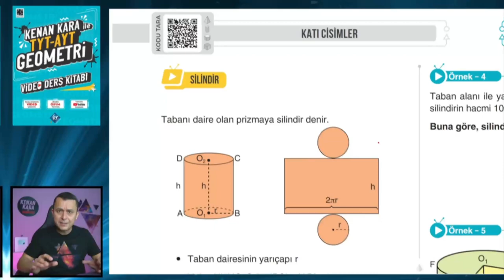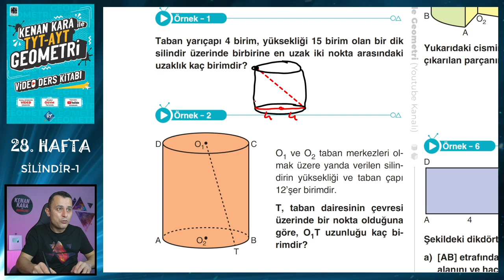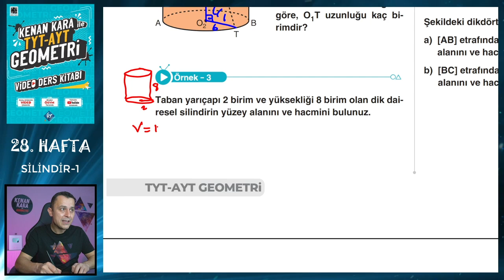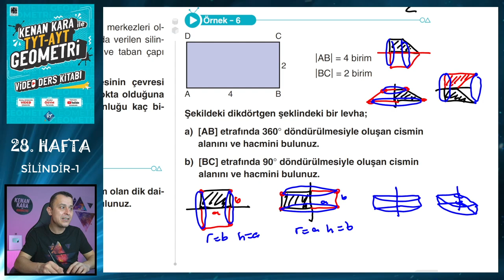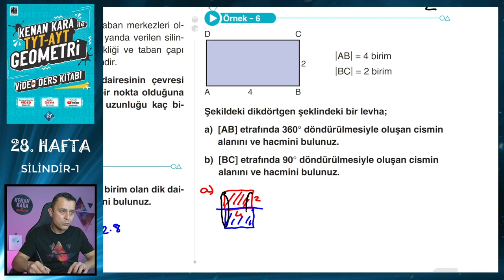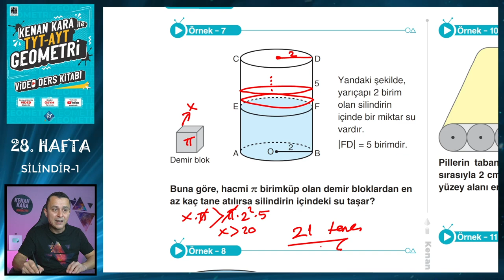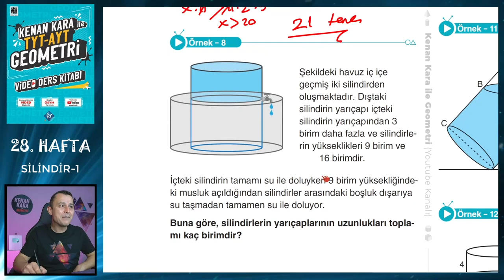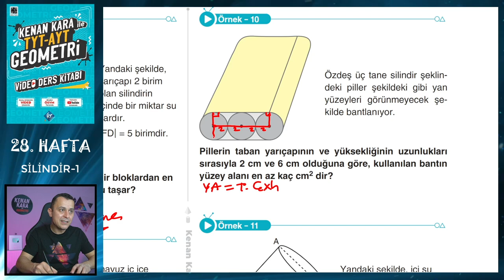SİLİNDİR-1 | TYT-AYT GEOMETRİ KONU ANLATIMI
TYT-AYT Geometride Katı Cisimler konusundaki Silindir konusunun yeni nesil sorularla ayrıntılı şekilde anlatımı